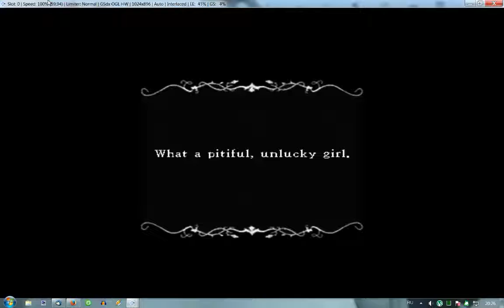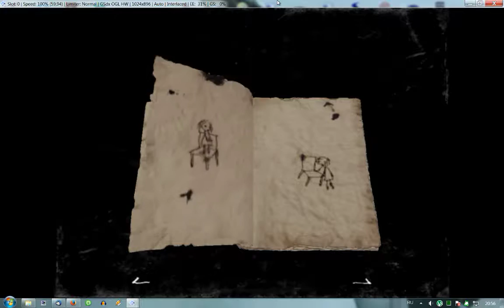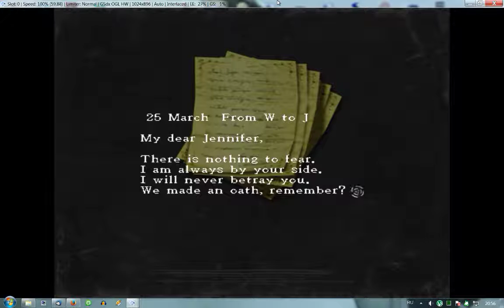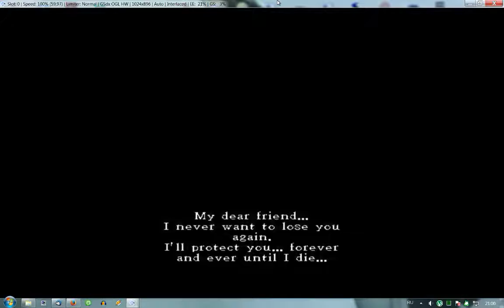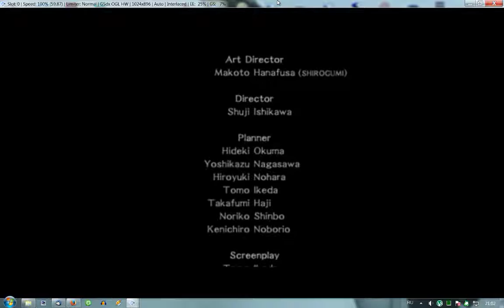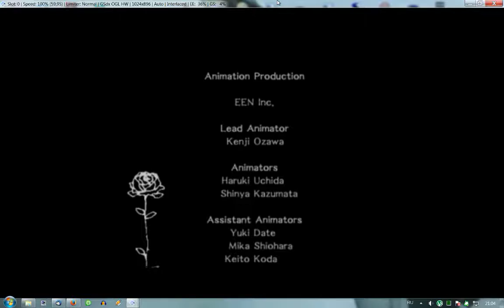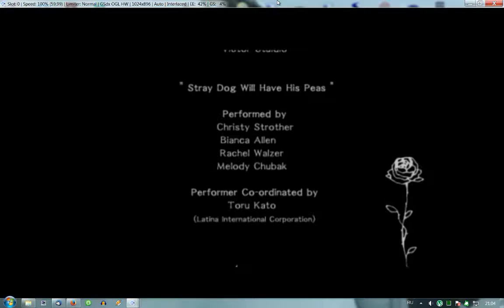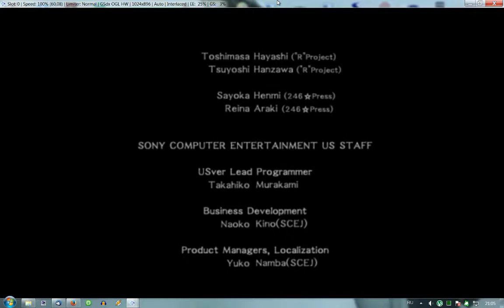[60 fps HD] Rule of Rose - Final Boss and both endings (PCSX2)